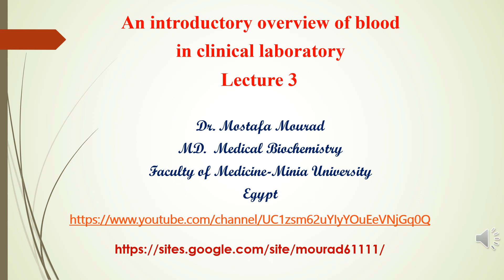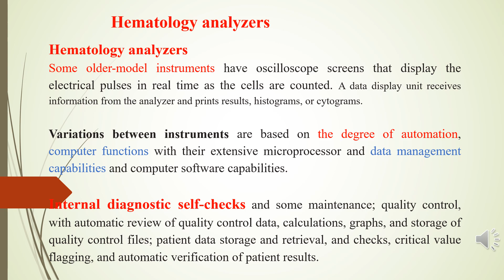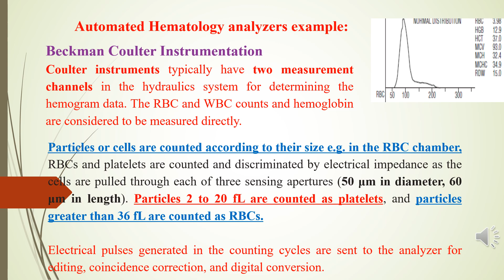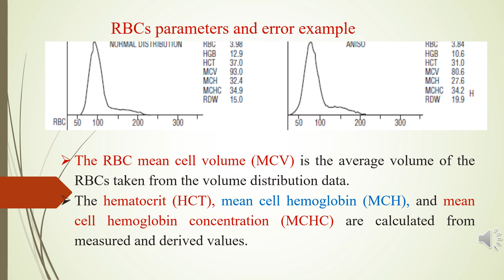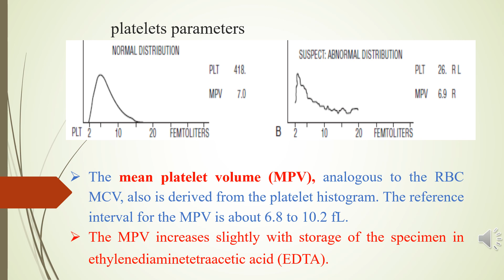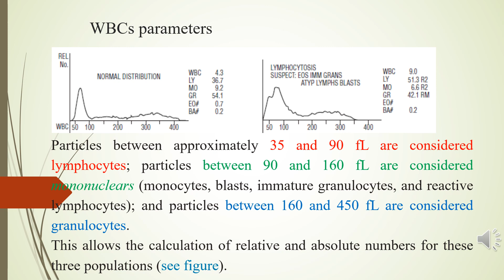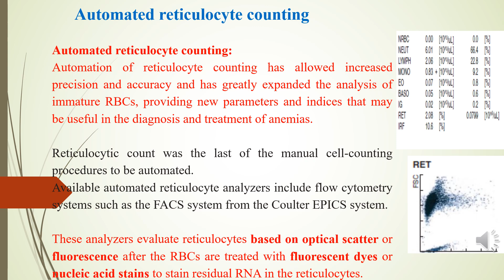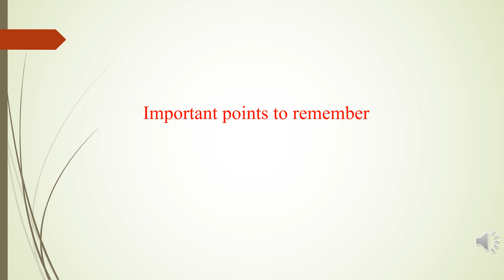RBCs, WBCs and platelet parameters and error example-Lecture 3